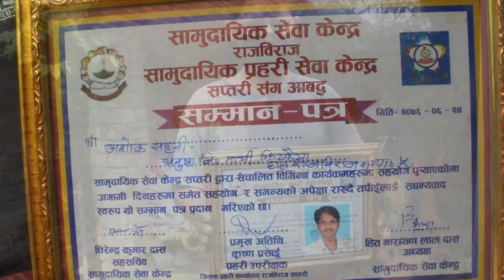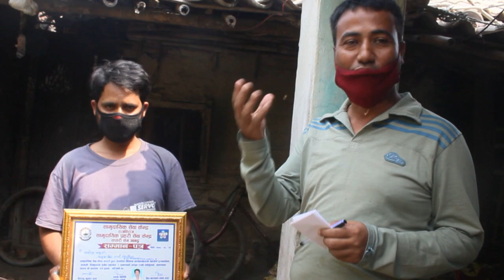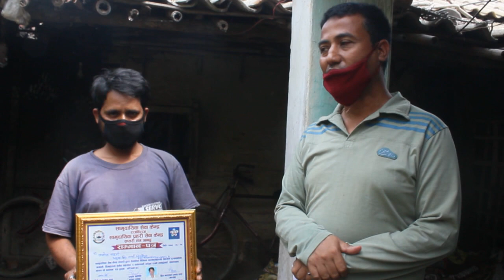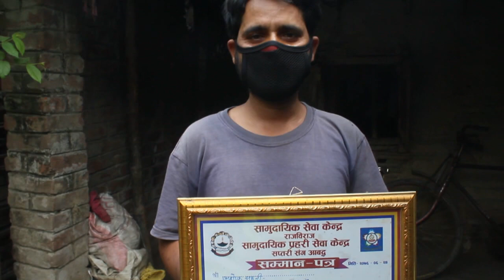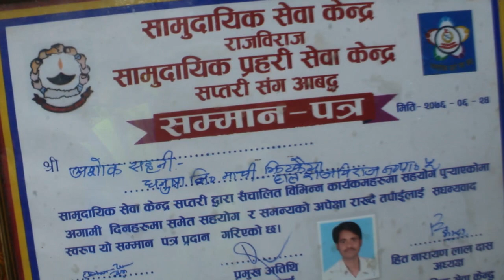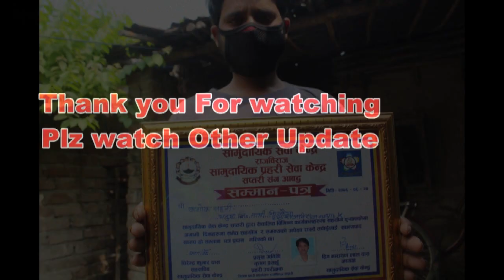nepal lockdown pidit /Help for Ashok sahani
plz help helpless family